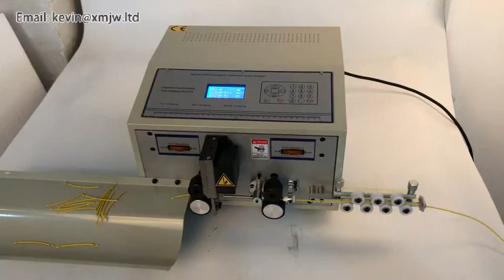Automatic Wire Harness Wire Cutting Stripping Machine Cable Stripper Automatic Wire Stripping Machin